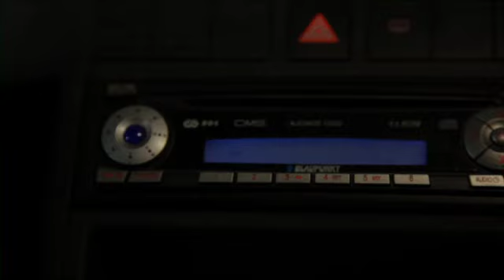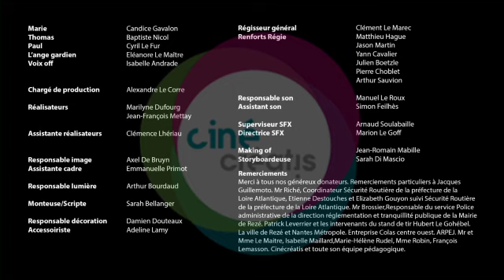CinéCréatis : L'ange gardien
Exercice de l'école CinéCréatis de Nantes : pub réalisée par les étudiants de troisième année.